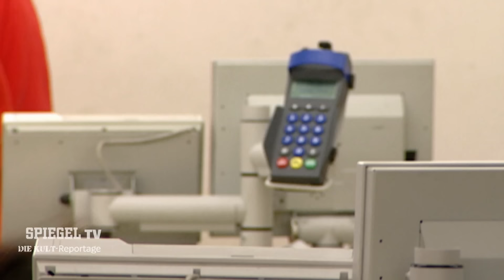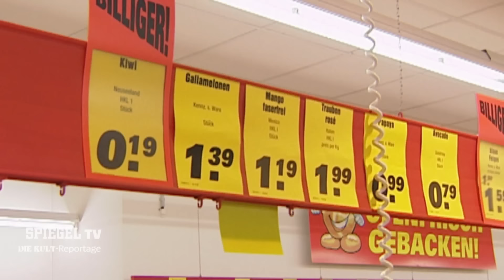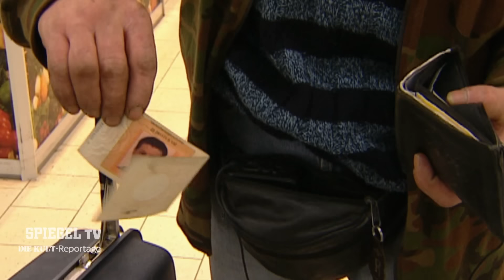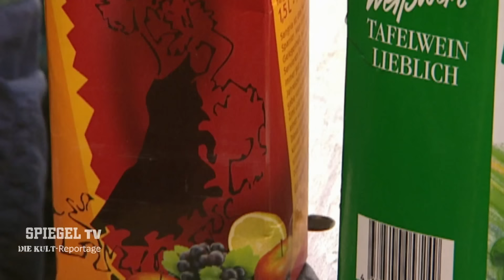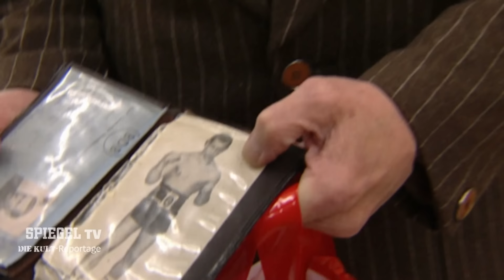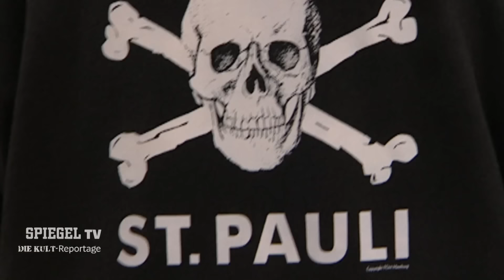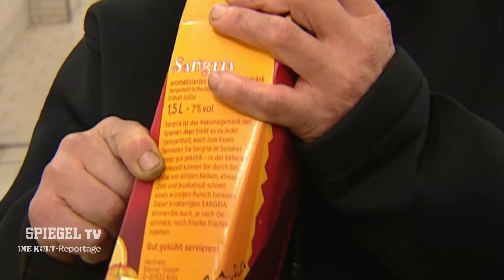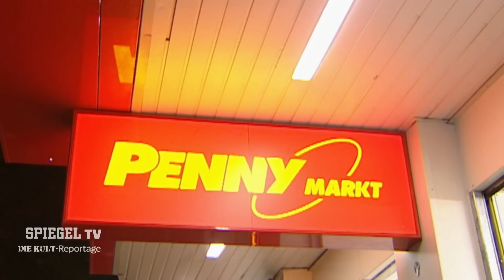Der Penny-Markt auf St. Pauli: Eine Kult-Reportage und ihre prominenten Fans | SPIEGEL TV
Über zehn Millionen Klicks auf YouTube und eine Fan-Gemeinde auf Instagram: Die Penny-Markt-Reportagen sind Kult. SPIEGEL TV hat prominente Kiezkenner gebeten, die Filme von 2007 zu kommentieren. Unter anderem Heinz Strunk, Autor des Bestsellers "Der goldene Handschuh", Elbschlosskeller-Wirt Daniel Schmidt, Rapperin Visa Vie und Moderator Yared Dibaba. Eine Reportage von Markus Grün.